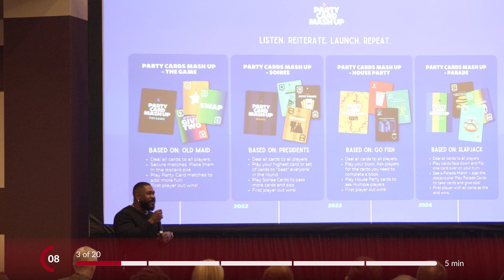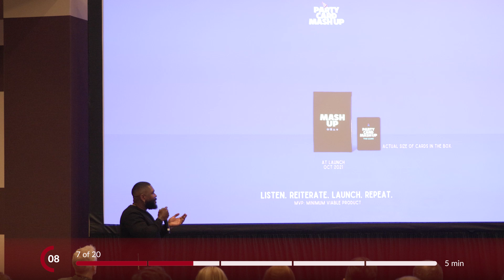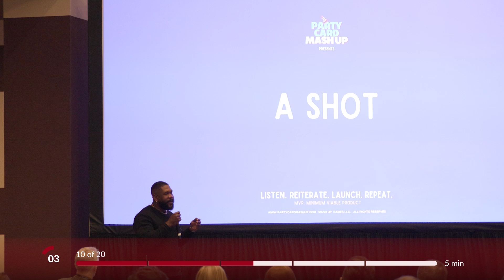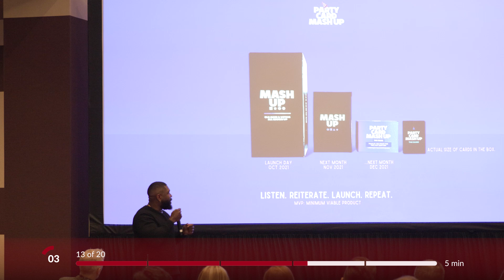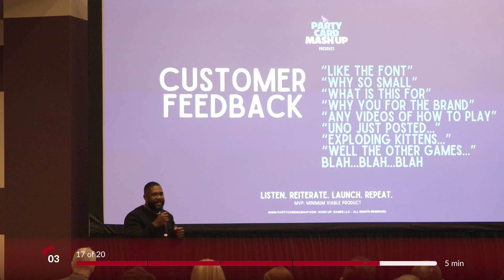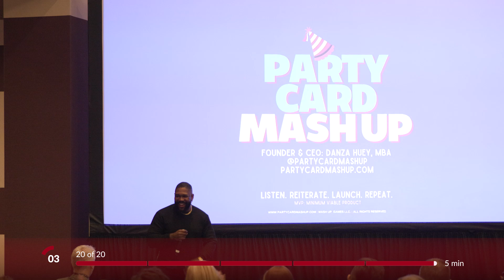MVP: Not The Sports Reference (Minimum Viable Products) | Danza Huey | Ignite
Danza, shares his experience of creating a card game brand. He emphasizes the importance of creating Minimum Viable Products (MVPs) and iterating on them to improve. He recounts how he started by creating a drinking game based on Old Maid, which initially had a large and ugly box, but refined it based on feedback from friends. He continues to refine his products based on customer feedback, launching multiple versions and adapting to feedback. Key takeaways include creating an MVP, iterating and refining, not being afraid to launch again, and listening to customer feedback.

Danza Huey is a Senior Manager - Omnichannel Marketing at Anthem, leveraging his expertise in Audience Segmentation, Digital Marketing, and Healthcare Data Management. Prior to this, he held roles at UPS as a Senior Digital Marketing Analyst and Senior Marketing Analyst, focusing on areas like Digital Campaigns, Customer Experience, and International Marketing. Danza's diverse skillset spans International Marketing, Product Development, Data Analytics, and more. He holds a BA from LSU and an MBA from Georgia Tech, and brings a unique blend of creative and analytical abilities to his work.

Ignite Talks is a global speaker series and talk format. Every Ignite Talk is exactly five minutes long, with twenty slides that auto-advance every fifteen seconds. The unique constraints require an increased level of creativity from the speaker and add an element of excitement for the audience. Ignite Talks events have been held in over 350 cities on six continents and have sparked tens of thousands of talks.